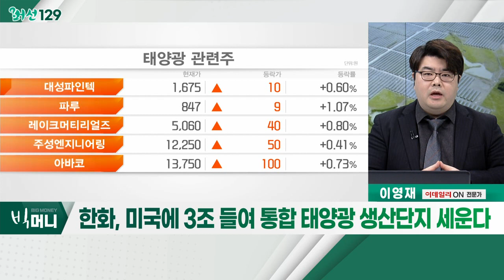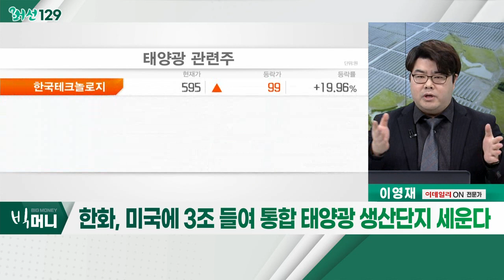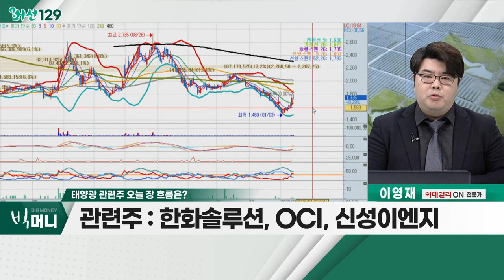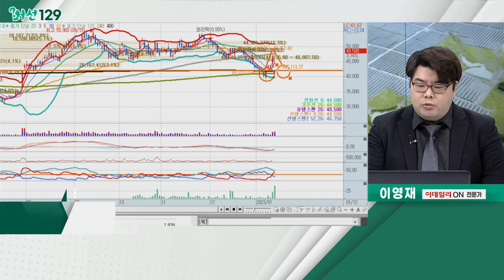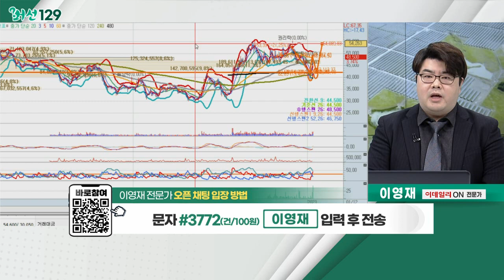한화솔루션(009830)... 태양광 관련주 / 한화, 미국에 3조 들여 통합 태양광 생산단지 세운다_머선129 (20230112)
한화, 미국에 3조 들여 통합 태양광 생산단지 세운다
- 美 태양광 산업, 역사상 최대 규모 투자
- 폴리실리콘 제외… 나머지 제품, 한 곳에서 생산
- 연방정부, 태양광 설치 시 30% 세액공제 혜택

태양광 관련주
- 주가, 장기 하락 후 '바닥권' 형성
- 순환매 장세… '가격 메리트' 보유 구간
- 기후 변화에 따른 지속 관심 가능성
- 관련주: 한화솔루션, OCI, 신성이엔지

- 美 투자로 직접 수혜 가능성
- 국내 태양광 산업과 차별화 가능
- 지속적 실적 상승